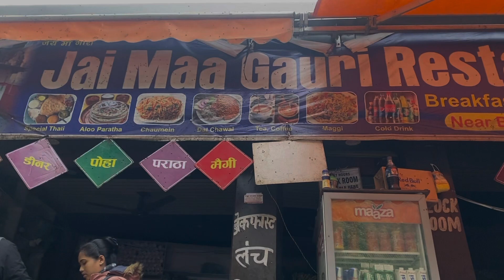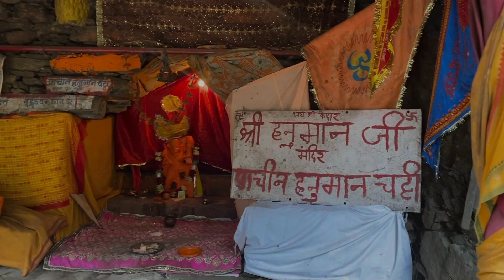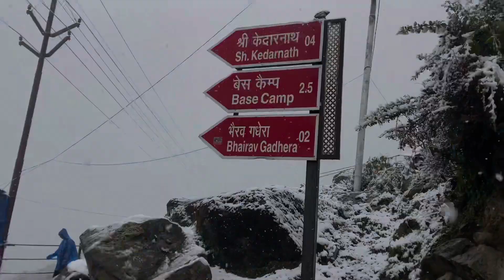￼ केदारनाथ में हुई बर्फ़बारी तापमान में भारी गिरावट 🥶|| यात्रा में आ रही है कठनाईया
Hey everyone ☺️

Love from Uttarakhand

Doston ￼ is vlog m aapko sonparyag  se Kedarnath Tak ki yatra ko dikhaya hai
 Specially gaurikund se Sri Kedarnath Tak ki foot track ki yatra ko dikhaya gya hai  mushkilen tab samne aayi jab aadhe rashte mai snowafall or barish hona shuru Huyi  agar aap log bhi Kedarnath yatra ka plan kar rahe hai toh khud wo barish or thand se bachne ke  ek accha raincoat or garam kapade saath m lekr jarur chle

Dhanyvad